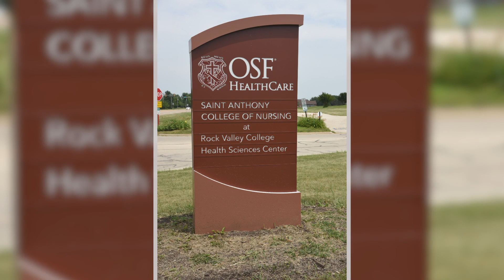Welcome | Saint Anthony College of Nursing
Sandie Soldwisch, President of OSF Colleges of Health Sciences, welcomes you and shares some information on our college of nursing in Rockford, Illinois.